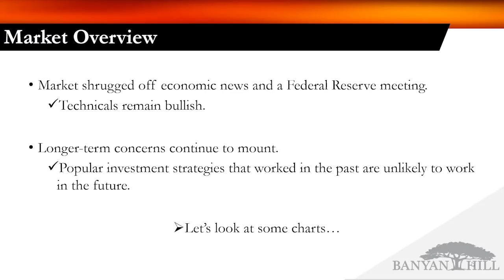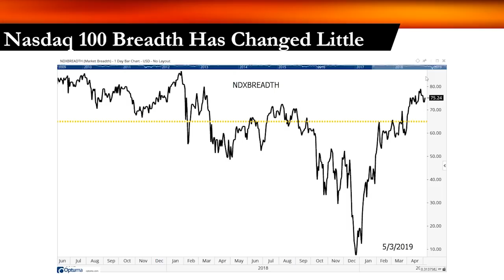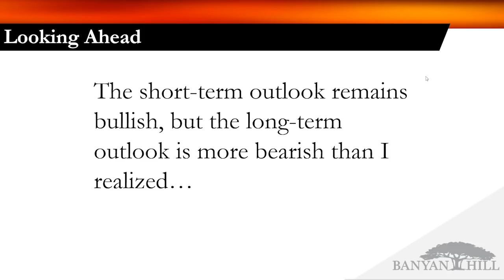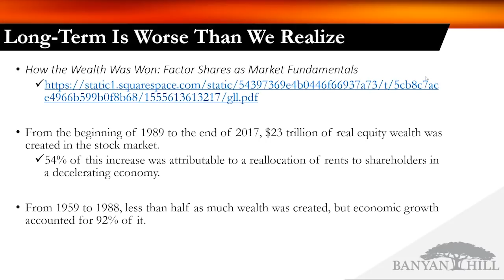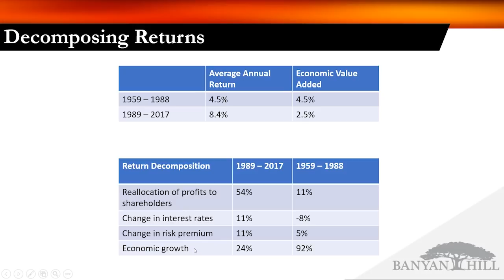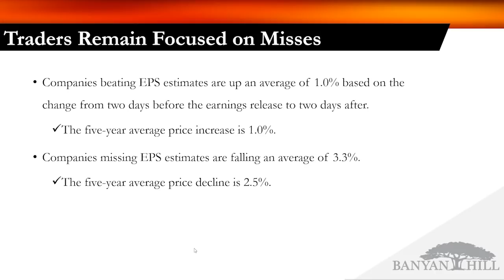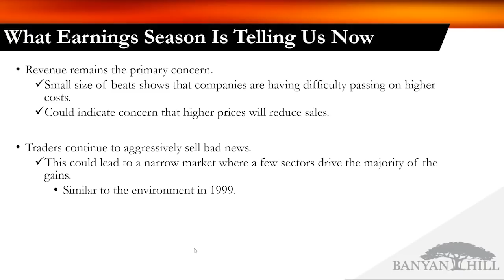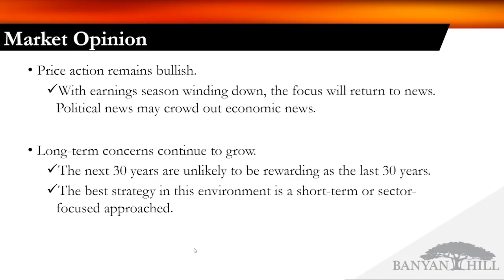Market Returns: a Shocking Long-Term Study (2019)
Despite Monday’s steep decline at the open, market indicators based on weekly data remain bullish. Last week, I read a unique piece of research that examines the primary drivers of stock market returns over the past 60 years. For the first half of that time frame, economic growth drove long-term market returns, which confirms the work of many other researchers. Since 1989, however, the majority of returns have come from a shift in how companies treat shareholders relative to workers. This information makes the decrease in profit margins even more important, as I explain in this webinar. Unfortunately, lower rewards for shareholders is just one factor that will work against investors over the next 30 years. Trends in interest rates, how investors think about risk and lower economic growth all confirm the fact that returns until 2050 are likely to be lower than investors expect. In this video, I share further details on this research and the current state of the market.

About Michael Carr:
Michael Carr is an American investor, a Chartered Market Technician (CMT), an internationally recognized Certified Financial Technician (CFTe) and a contributing editor for Winning Investor Daily. He is a longtime member of the Chartered Market Technicians Association, where he served as the editor of its newsletter, Technically Speaking. A veteran of the U.S. Air Force, Michael started his career at the Pentagon, where he was instrumental in the installation of the facility’s first local area network, an early version of the modern-day internet. Michael described this experience as “a field where there is no room for error.” It is this philosophy that drives Michael’s dedication to precise investment strategies.

Michael Carr’s Services:
In Peak Velocity Trader, find out how you can turn $10,000 into $77,300 in just a year
Precision Profits gave testers 6,008% in winning trades. Learn how

Follow Michael Carr on Social Media!